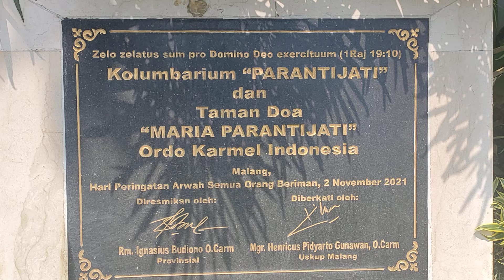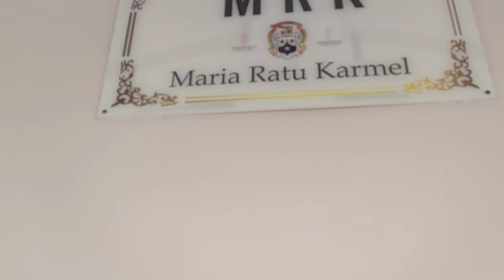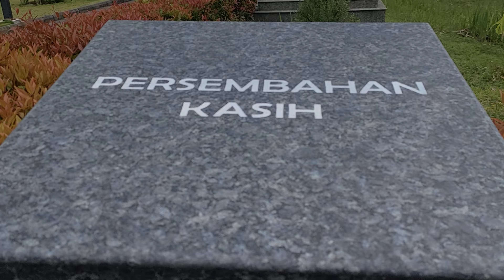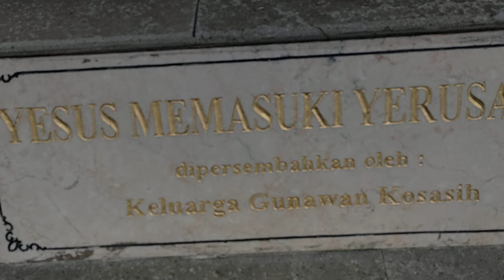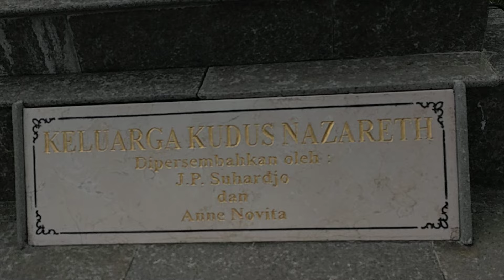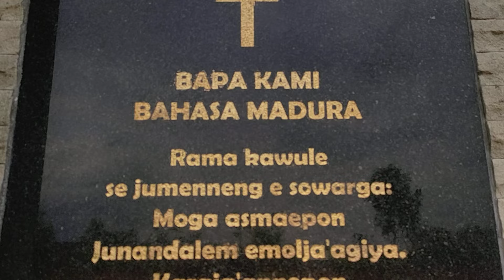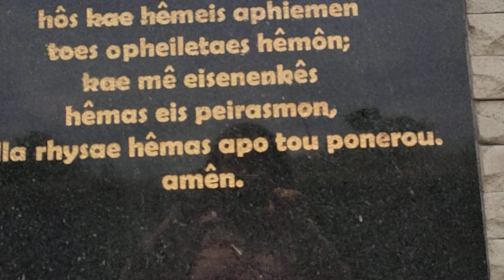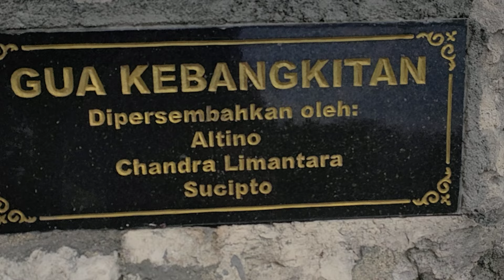COLUMBARIUM "PARANTI JATI" & TAMAN DOA "MARIA PARANTI JATI" MALANG -JATIM